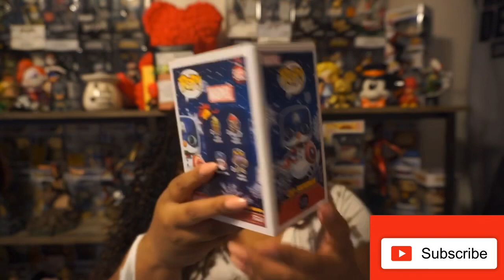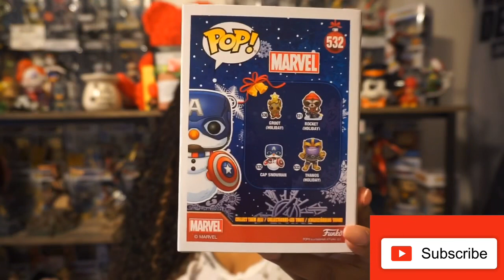HBO Exclusive GITD Night King Funko Pop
Hey hey y’all!! Who want to possibly win some  My Hero Academia mercy?!? When I reach 1k subscribers I’ll be doing a big giveaway!!